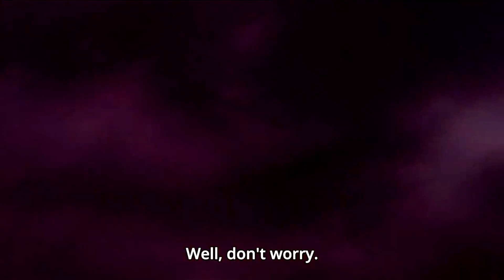Boruto Amv - Fade Away (Neffex)